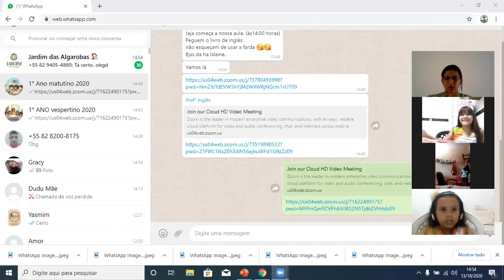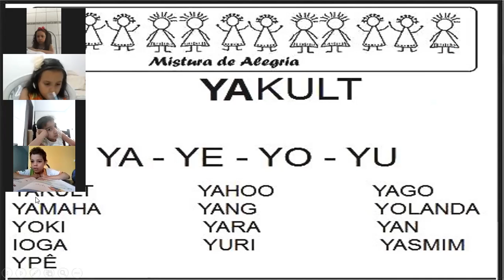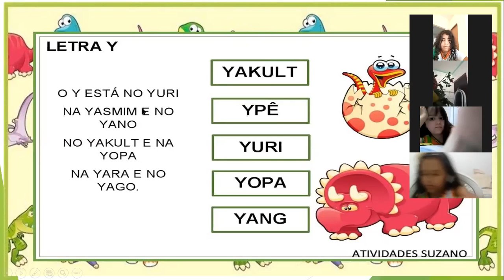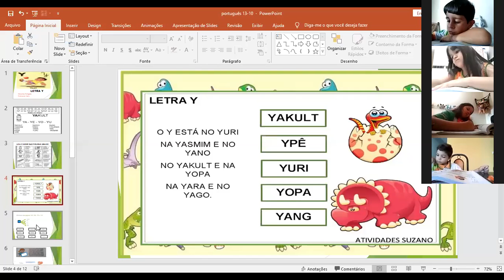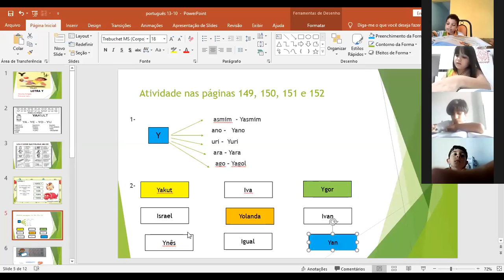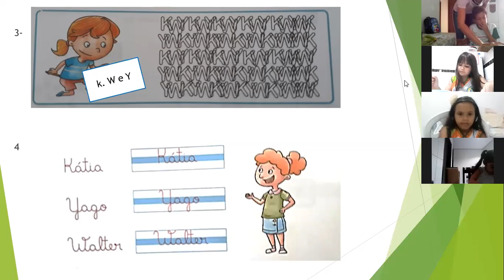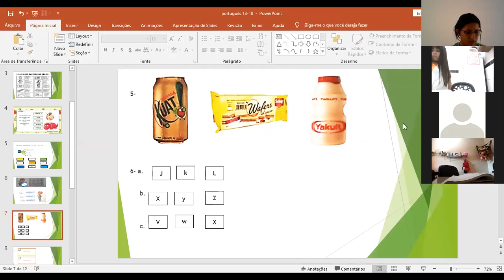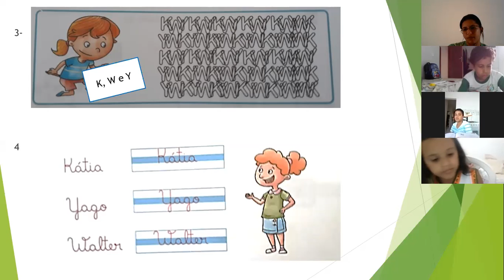Aula de Português 1º Ano 13/ 10